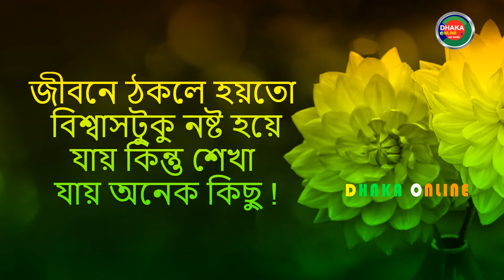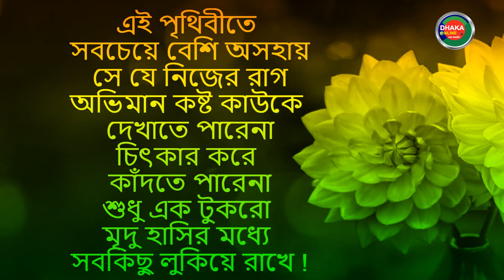সবাইকে ভালো রাখতে গেলে দিন শেষে তুমি ভালো থাকতে পারবে না || Powerful Motivational Quotes In Bangla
╔ ஜ۩۩ஜ ╗
║ ▓▒▒. DHAKA ONLINE…….. এ আপনাকে স্বাগতম……..▒▒▓║
╚ ஜ۩۩ஜ ╝